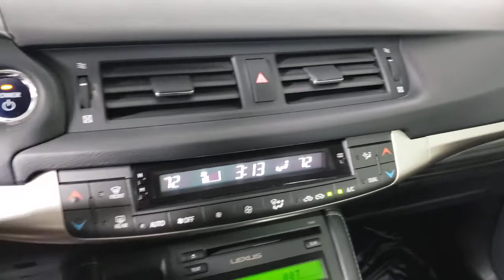2016 LEXUS CT_200H Las Vegas NV, Henderson NV, St George UT, Kingman AZ, Bakersfield, CA 0PL20238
WHITE Used 2016 LEXUS CT_200H available in Las Vegas, Nevada at Lexus of Las Vegas. Servicing the Henderson NV, St George UT, Kingman AZ, Bakersfield, CA area.
2016 LEXUS CT_200H 5DR SDN HYBRID - Stock#: 0PL20238 - VIN#: JTHKD5BH4G2274716

6600 W. Sahara Ave

Recent Arrival! **LEXUS CERTIFIED** **BLUETOOTH** **BACKUP CAMERA** 1.8L 4-Cylinder DOHC 16V VVT-i Continuously Variable (ECVT).brbrCARFAX One-Owner. Clean CARFAX.brCertified. L/Certified Details:brbr  * Vehicle Historybr  * 161 Point Inspectionbr  * Warranty Deductible: $0br  * CERTIFIED WARRANTY: Unlimited-mileage warranty up to 6 years. Balance of new car warranty (4 Year/50K Miles) plus 2 Year/Unlimited-mileage L/Certified warranty. SERVICE MAINTENANCE: Complimentary Maintenance Plan covering the first four basic factory-scheduled maintenance services for 2 years or 20000 milesbr  * Roadside Assistancebrbrbr43/40 City/Highway MPGbrbrAwards:br  * 2016 KBB.com Brand Image Awards   * 2016 KBB.com Best Resale Value AwardsbrbrLexus of Las Vegas offers a car-buying experience like no other. We have a HUGE SELECTION OF CARS SUVS AND CROSSOVERS and we provide elite customer service and world-class amenities. From your first inquiry through the purchase and financing process and the servicing of your vehicle you deserve and expect special care attention and an exceptional service experience throughout.brbrReviews:br  * Excellent fuel economy for a luxury-branded small car; feels sportier to drive around turns than most hybrids; interior has an upscale look and feel; versatility provided by the CT 200hs hatchback design. Source: Edmunds
Side Impact Beams,Dual Stage Driver And Passenger Seat-Mounted Side Airbags,Low Tire Pressure Warning,Dual Stage Driver And Passenger Front Airbags,Curtain 1st And 2nd Row Airbags,Airbag Occupancy Sensor,Driver And Passenger Knee Airbag,Rear Child Safety Locks,First Aid Kit,Outboard Front Lap And Shoulder Safety Belts -inc: Rear Center 3 Point, Height Adjusters and Pretensioners,Front Bucket Seats -inc: 10-way power drivers seat (fore-aft slide, fore-aft recline, front vertical height, rear vertical height and power lumbar support), 5 separate manually adjustable (up/down) headrests and 4-way manual front passengers seat (fore-aft slide and fore-aft recline),Driver Seat,Passenger Seat,60-40 Folding Bench Front Facing Fold Forward Seatback Rear Seat,Manual Tilt/Telescoping Steering Column,Illuminated Front Cupholder,Valet Function,Remote Releases -Inc: Power Cargo Access and Power Fuel,Dual Zone Front Automatic Air Conditioning,HVAC -inc: Underseat Ducts,Illuminated Locking Glove Box,Driver Foot Rest,Interior Trim -inc: Metal-Look Instrument Panel Insert, Metal-Look Door Panel Insert and Metal-Look Interior Accents,Full Cloth Headliner,Leatherette Door Trim Insert,Leather/Metal-Look Gear Shifter Material,Day-Night Rearview Mirror,Driver And Passenger Visor Vanity Mirrors w/Driver And Passenger Illumination,Full Floor Console w/Covered Storage, Mini Overhead Console w/Storage and 1 12V DC Power Outlet,Front Map Lights,Fade-To-Off Interior Lighting,Carpet Floor Trim,Cargo Area Concealed Storage,Roll-Up Cargo Cover,Cargo Space Lights,Tracker System,Instrument Panel Bin, Covered Dashboard Storage, Driver And Passenger Door Bins,Delayed Accessory Power,Systems Monitor,Outside Temp Gauge,Analog Display,Seats w/Leatherette Back Material,Front Center Armrest,2 Seatback Storage Pockets,Perimeter Alarm,Engine Immobilizer,1 12V DC Power Outlet,Air FiltrationRadio w/Seek-Scan, Clock, Speed Compensated Volume Control and Steering Wheel Controls,Automatic Equalizer,Integrated Ro